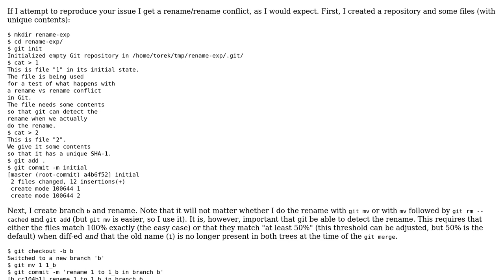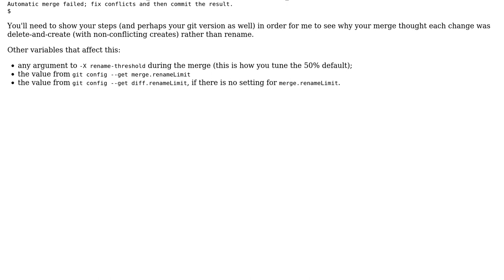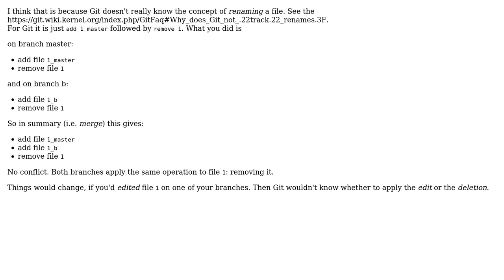Why merge does not cause conflict? (2 Solutions!!)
Why merge does not cause conflict?

With thanks & praise to God, and with thanks to the many people who have made this project possible! | Content (except music & images) licensed under CC BY-SA | Music | Images & others | With thanks to user torek user PerlDuck user hasanghaforian and the Stack Exchange Network Trademarks are property of their respective owners. You are responsible for your own actions.